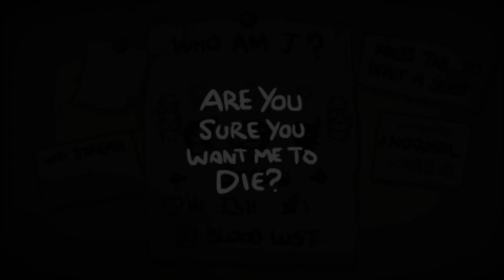Binding of Isaac Rebirth Part 3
join me in this let's play of Binding of Isaac Rebirth. Binding of Isaac Rebirth is a remake of the game the game Binding of Isaac wrath of the lamb a rogue like dungeon game  and its a blast